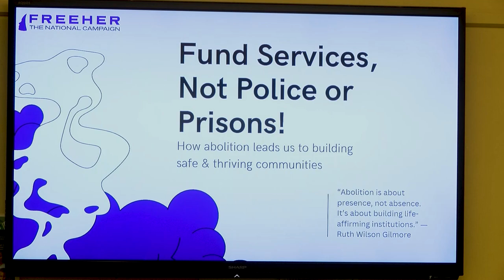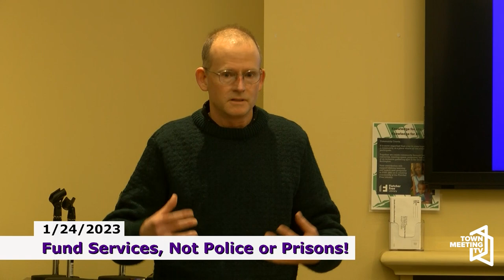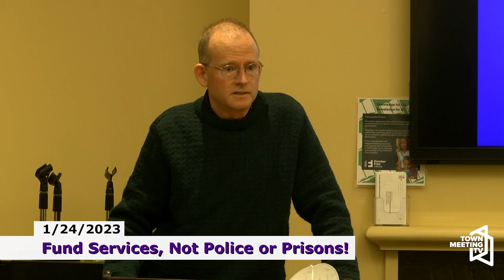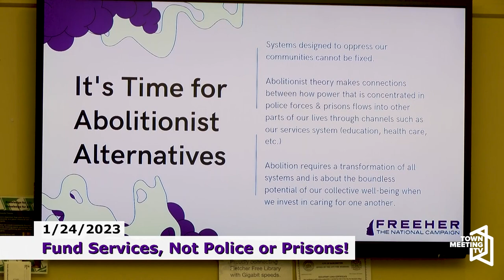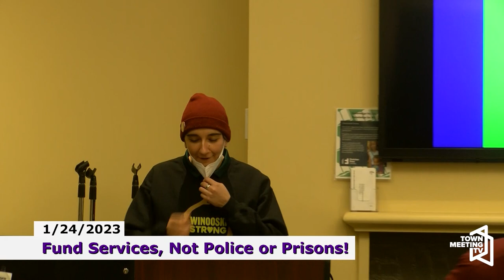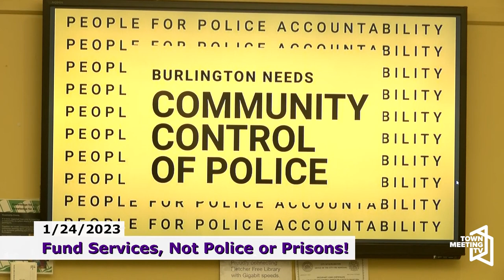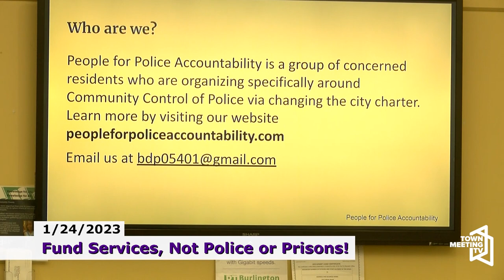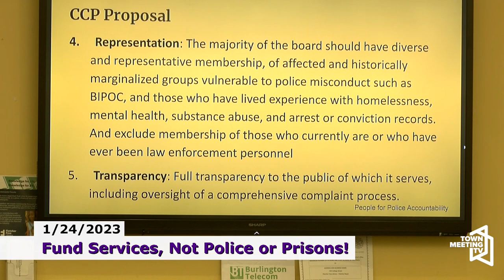Fund Services, Not Police and Prisons!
From the organizer:

We are in the midst of multiple crises in our city, state, and country. The answer from both corporate parties seems to be more policing and more prisons instead of funding social services, education, jobs, and programs to overcome racial injustice.

Here in Burlington, Mayor Weinberger clamors to hire more police. And the state government is in the process of building 4 new prisons at the cost of $230 million. Such measures only enforce racial and class inequalities not redress them.

Come hear local activists speak out against this expansion of the carceral state, and lay out concrete alternatives for funding services - not police and prisons!

Speakers:
Jayna Asaf, Free Her Vermont
Jessica Laporte, People for Police Accountability
Paul Fleckenstein, Tempest Collective
Katie Harris, AFSCME 1674

1/24/2023